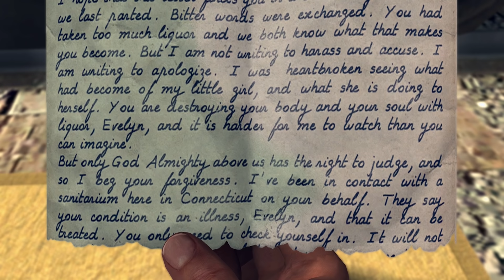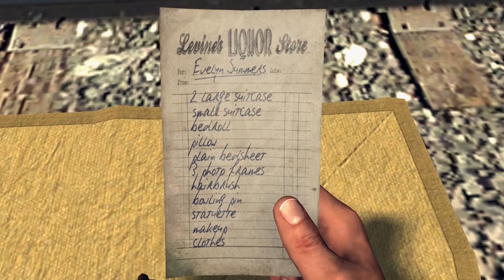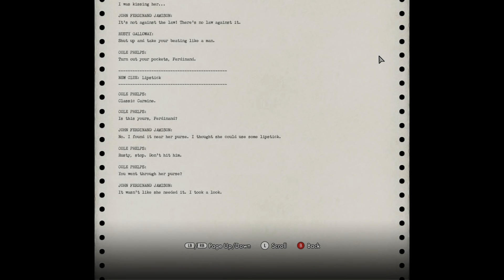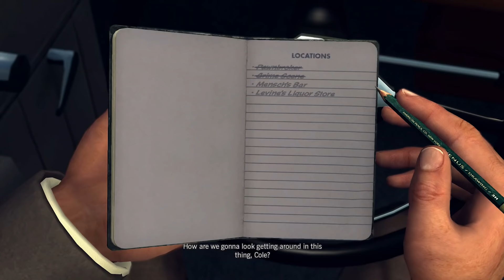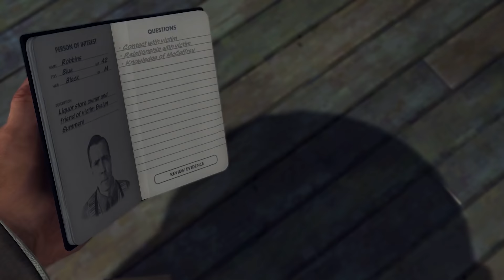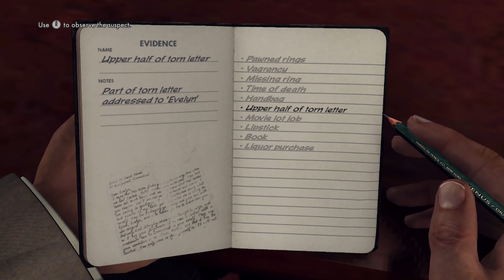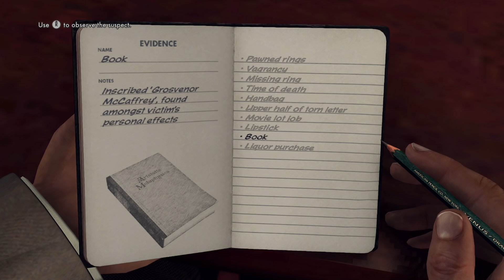Grosvenor McCaffery! ▶ LA Noire Gameplay 🔴 Part 18 - Let's Play Walkthrough